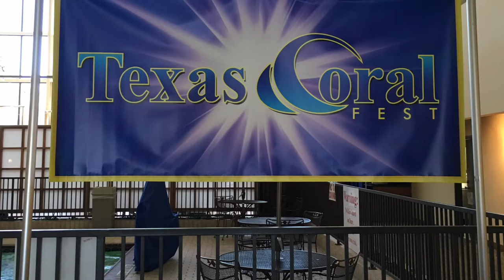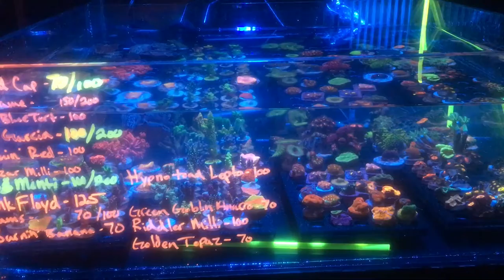Texas Coral Fest - A Texas Sized Frag Swap!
Texas Coralfest held on 4/2/16 in Irving, Tx.

It was a great event.  Here's just a sample of what was at the show!